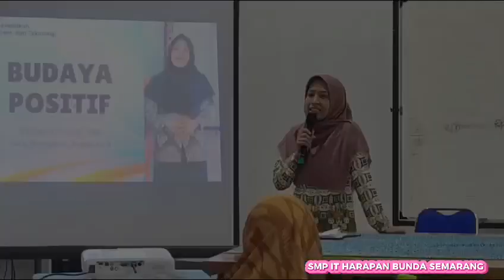Guruku Semangatku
Guru itu harus semangat, bersyukur dan kreatif dengan begitu akan muncul rasa bahagia bertemu dengan anak didiknya. Karena guru menjadi kunci kesuksesan anak didiknya, sukses dalam segala hal (cerdas spiritual, emosional, intelektual).

Ayo semangat inovasi, kreatif dan berprestasi😍
Hallo sahabat SPANDA, jangan lupa tulis komentar dibawah ya👇